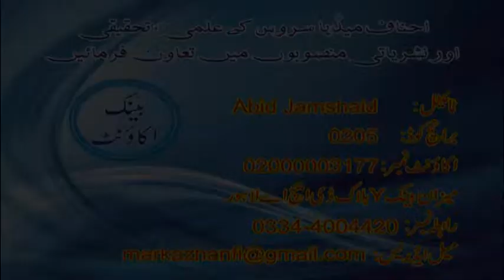Mustafa (S.A.W) Aur Mutaa, Molana Ilyas Ghuman, 12-03-2009, Lahore